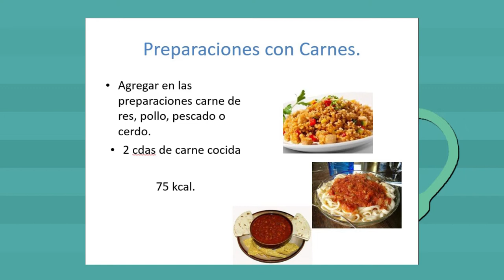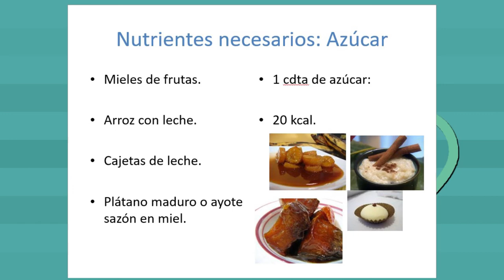Por tu salud: el aporte energético